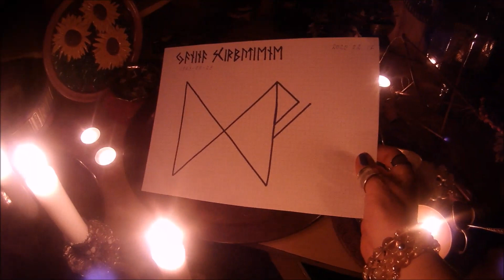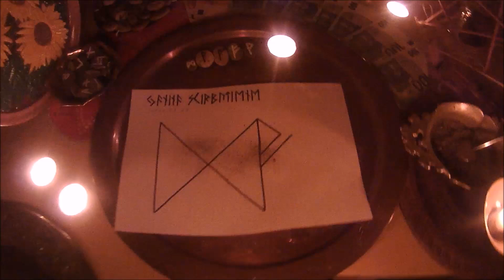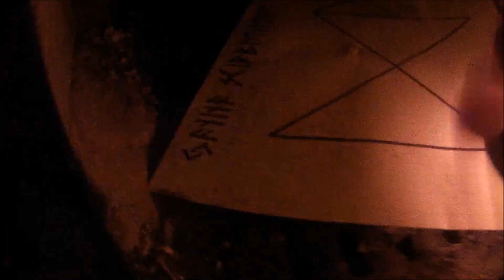✡RUNŲ magijos ritualas J..ai, skirtas finansų pusiausvyrai palaikyti, sprendimams rasti.MAGIJA